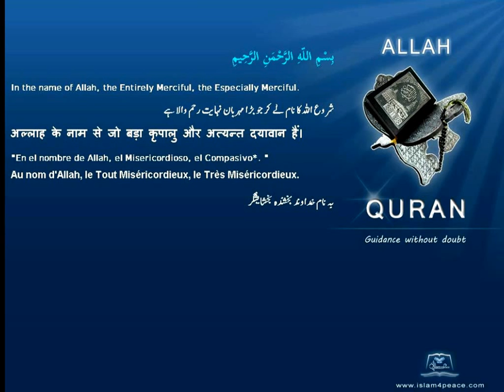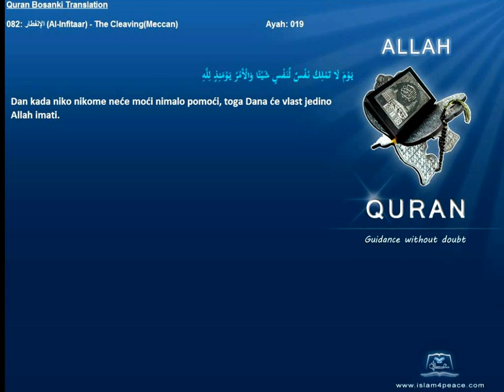Quran Bosanski Bosnian Translation 082 الإنفطار Al Infitaar The CleavingMeccan Islam4Peace com